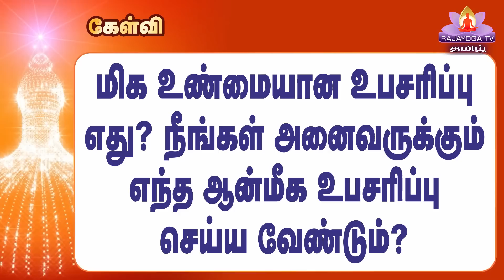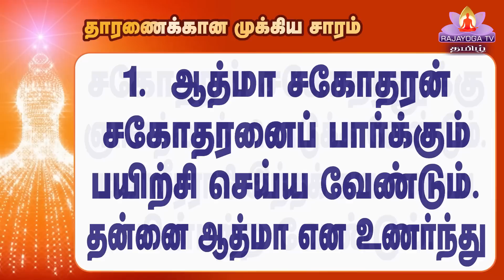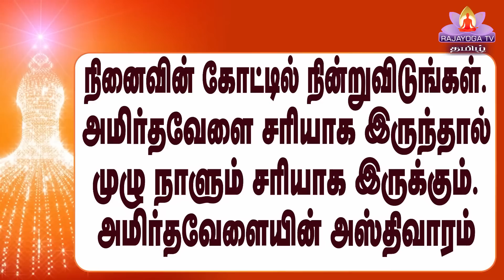22 02 23 காலை முரளி Tamil Murli